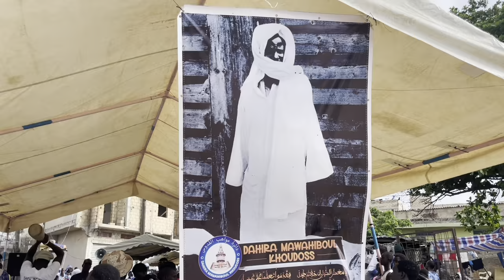MAGAL 2024 18 ème Safar à Guédiawaye,DAHIRA TARBIYATOU WAL ADABY a été remarqué et remarquable .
Le Safar à Guédiawaye, organisé par le Dahira Mawahiboul Khoudoss, est un événement profondément ancré dans le cœur des Mourides, incarnant un puissant symbole de foi et de résilience. Ce jour sacré, connu sous le nom de « Magal de Touba », représente bien plus qu'une simple commémoration; il est l’héritage vivant de Cheikh Ahmadou Bamba, dont la mémoire transcende le temps. Ce jour unique honore non seulement son retour triomphal d’exil, mais aussi sa résistance inébranlable face à l’oppression coloniale. Le Magal est ainsi une célébration vibrante de la spiritualité, un hommage à la persévérance d’un homme dont la dévotion sans faille a marqué l’histoire de manière indélébile.